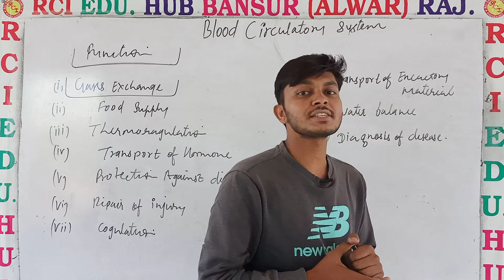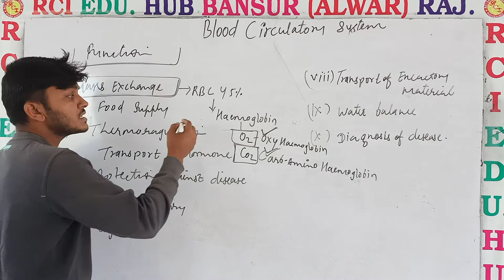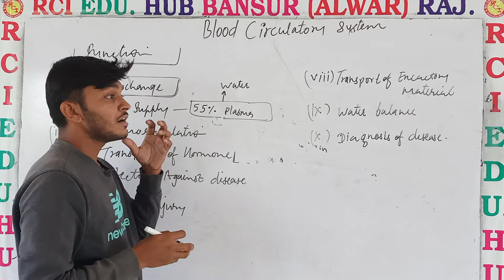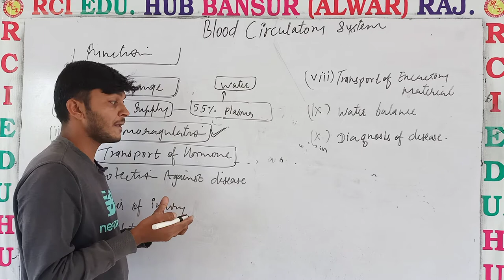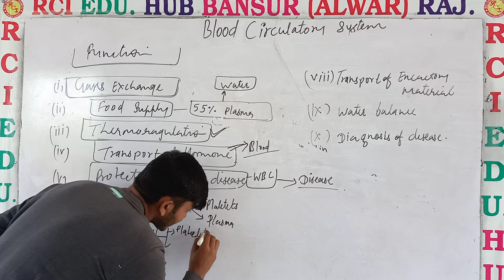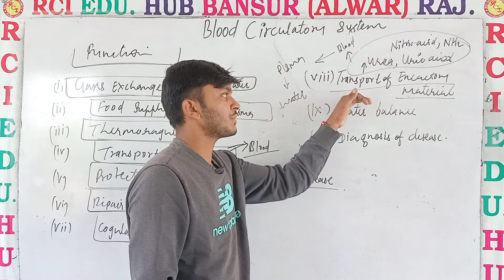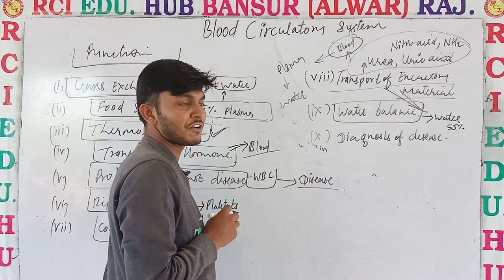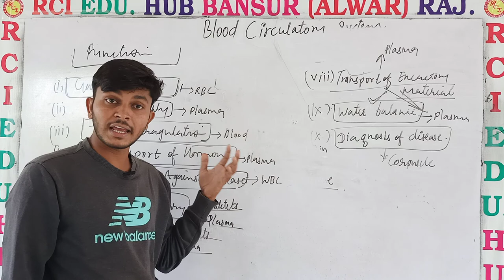Functions of Blood ll Rci Edu. Hub Bansur Alwar Raj.